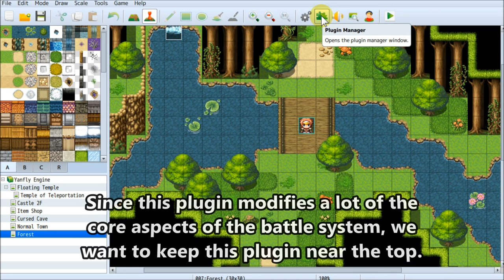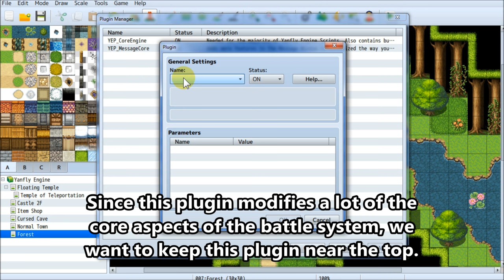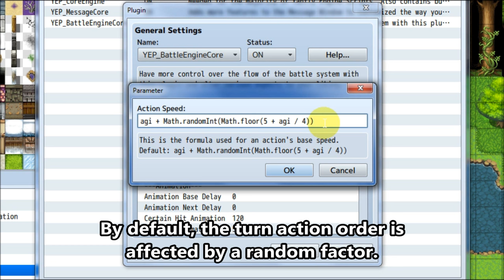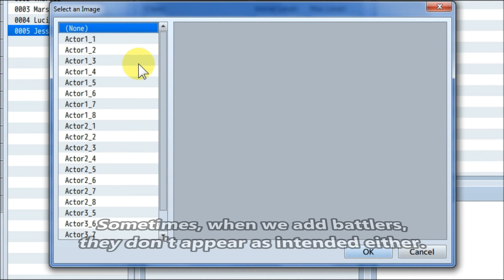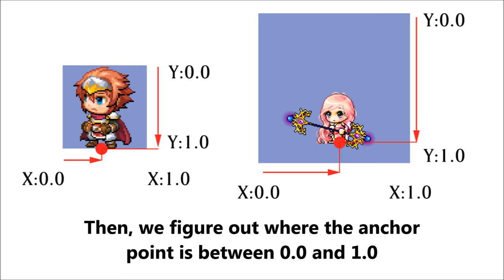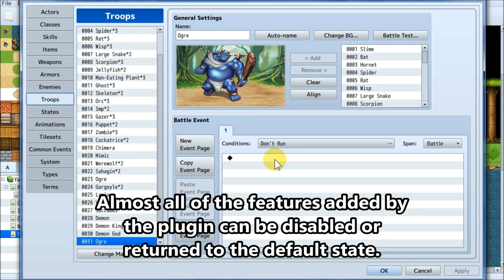YEP.3 - Battle Engine Core - RPG Maker MV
The default battle system for RPG Maker MV now allows for the ever so popular side-view! However, we can beef it up a little bit more using the Battle Engine Core to add more features and capabilities to the battle system!

0:07 - Default Battles
1:34 - Introduction
1:52 - Installation
2:06 - Comparison
2:42 - Battle Message Removal
3:08 - Fight/Escape Changes
3:27 - Window Rearranging
3:47 - Mouse Selecting
4:14 - Turn Order
4:35 - Streamlined Animations
5:54 - Cast Animations
6:20 - Enemy Movement
6:42 - Custom Battler Support
7:07 - Anchor Ratios
8:20 - Sneak Peak~

Special Thanks:

Archeia, FlyingDream, Rukaroa, Madrox